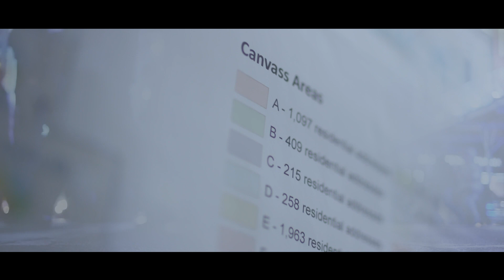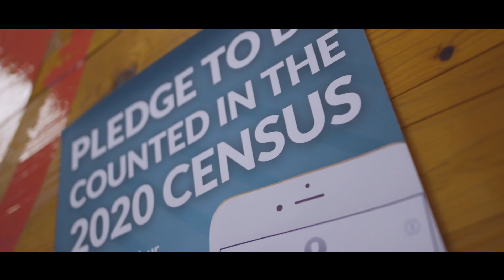Community Connect Labs | AWS Imagine Grant Winner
CommunityConnect Labs is working to help ensure a fair and accurate 2020 Census. This is their story. Learn about the AWS Imagine Grant Program and discover how AWS supports nonprofits